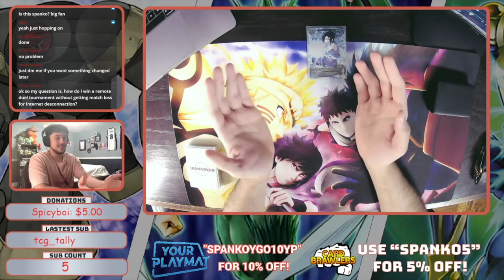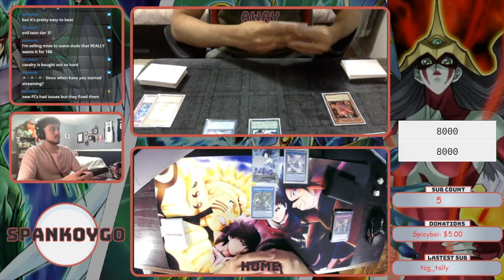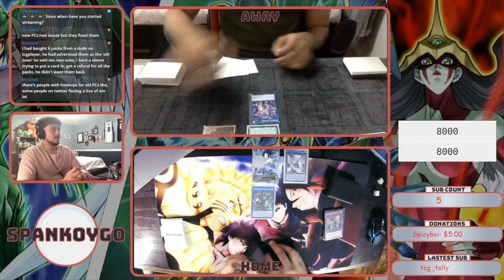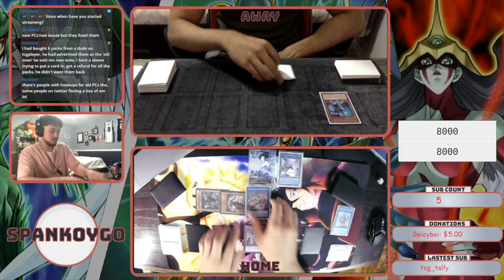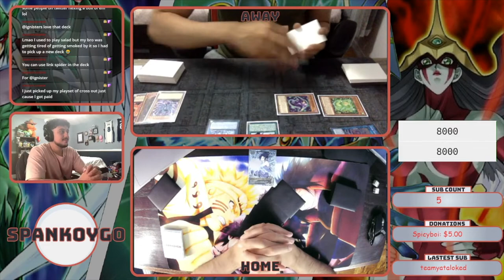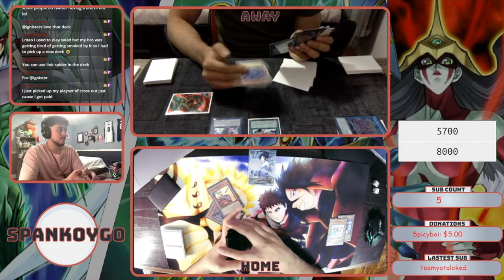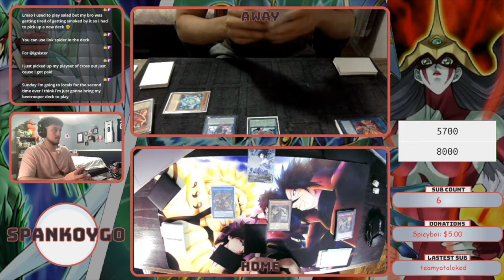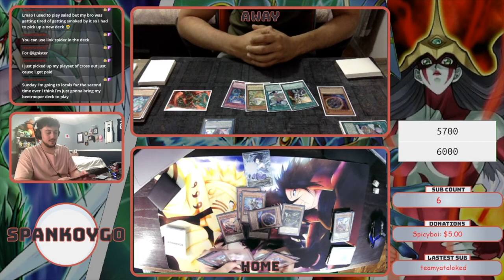What it takes to be a PRO Yu-Gi-Oh! Player | August Remote Duel Champion Rehan Saeed!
Big shoutout to Rehan for joining me on this episode!

*Channel Members*
Irada, Neil Persen, Anwar Mohamed